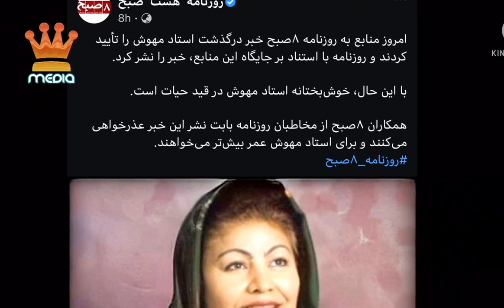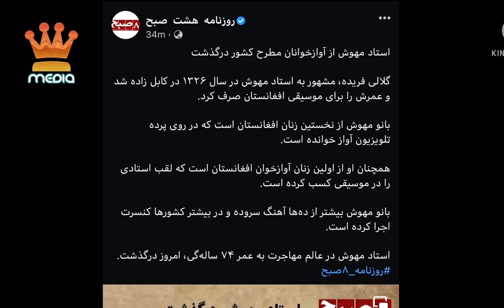خبر تازه : تماس تلیفونی فرهاد دریا به استاد مهوش | طلوع Tolo news